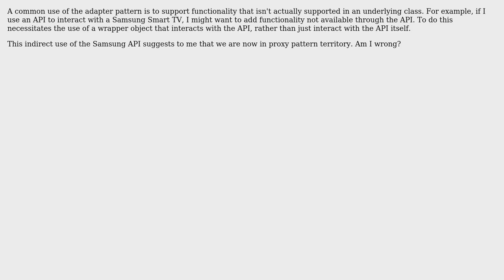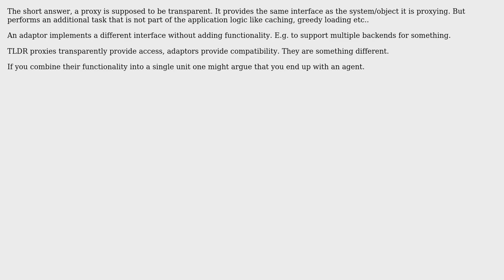Software Engineering: Is an Adapter pattern a Proxy pattern? If not, why not?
With thanks & praise to God, and with thanks to the many people who have made this project possible! You are responsible for your own actions.